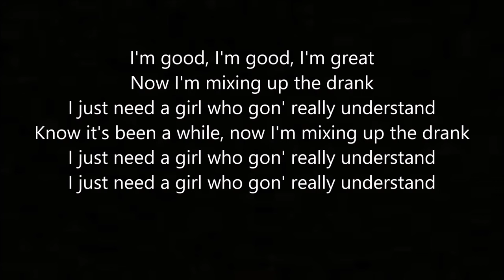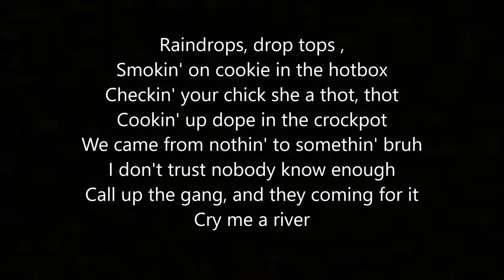Party Monster by The Weeknd and Bad and Boujee by Migos and Lil Uzi Vert Alex Aiono Cover Lyrics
Party Monster and Bad and Boujee from The Weeknd and Migos ft Lil Uzi Vert Alex Aiono Cover